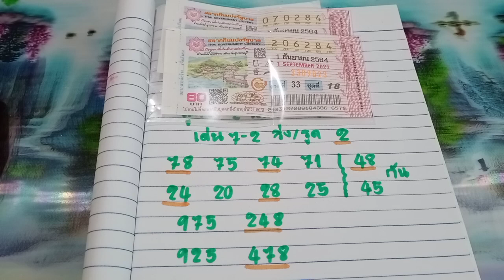หวยรัฐบาลไทย แนวทางหวยรัฐบาล งวดวันที่01/08/64 สูตรวัดใจ 2 เม็ด งวดก่อนมาเด่น0 รีบดูด่วนๆ